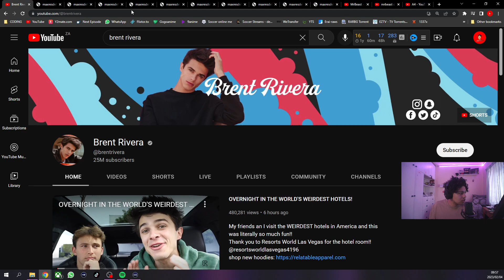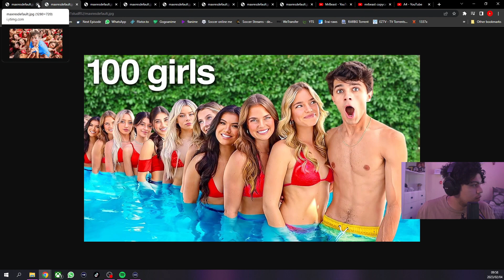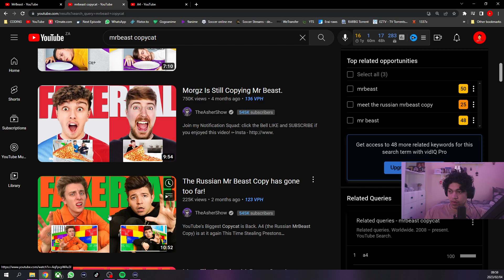My View on CopyCats - ItsNotAJulius Video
Logo Design:
Zoe.W

Hosted by:
Matthew.J

Edited by:
Zoe.W
Matthew.J